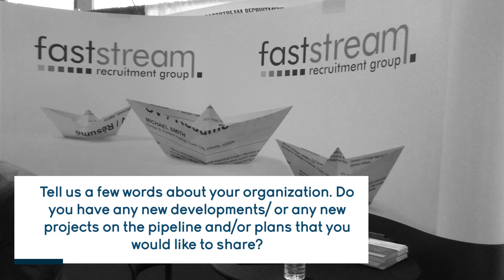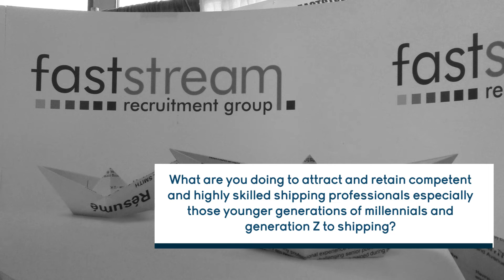Company culture important for attracting the next generation in shipping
SAFETY4SEA Interview with Adam Diaz, Lead Consultant - Shipping Devision, Faststream Recruitment Group at CMA Shipping 2019, 2-4 April, Stamford, Connecticut, USA.